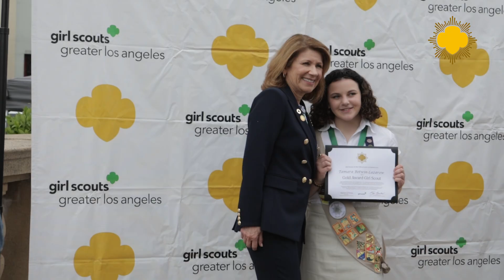The Impact of the Girl Scout Gold Award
Curious about how Girl Scouts are changing the world? Meet the families of Gold Award Girl Scouts from Girl Scouts of Greater Los Angeles and learn about her journey to earning the highest award in Girl Scouting. Through their projects, Girl Scouts make a lasting, sustainable change in their community and develop lifelong leadership skills. The Gold Award is more than just a badge—it’s an achievement that can open doors to scholarships and future success.

Find out how you can make a difference and go for the Gold